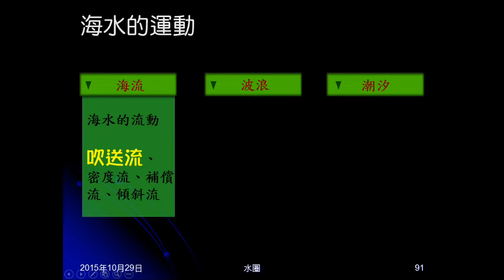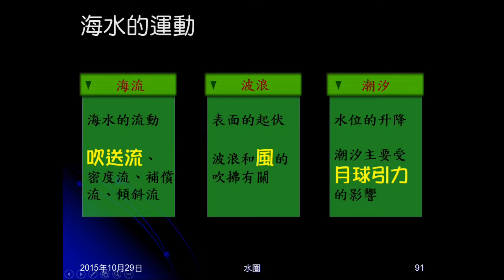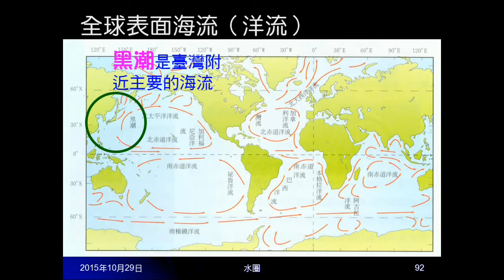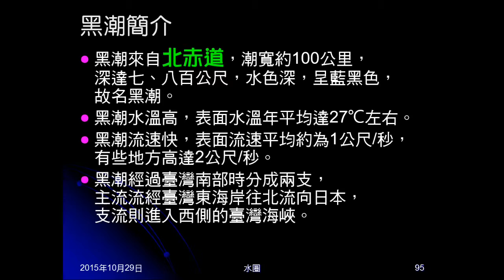104學年地科＿水圈20：海水運動種類；洋流形成原因；黑潮簡介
介紹海水的運動方式。說明海流形成的原因，簡介黑潮。